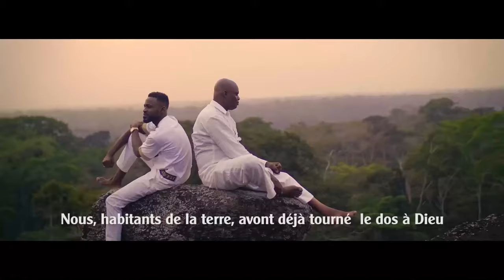Anderson AMOUGOU (feat. Amugu) - MAMA MARIA Clip Officiel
Voici la sortie du clip tant attendu Mama Marie, à savourer sans modération !

Quand le talent du fils prodige rejoint celui de son père et qu'ils reçoivent ensemble une révélation de l'esprit Saint, il est difficile de faire mieux.

Anderson AMOUGOU (feat. Amugu) dans Maman Maria

N'hésitez pas à partager et à laisser vos impressions.